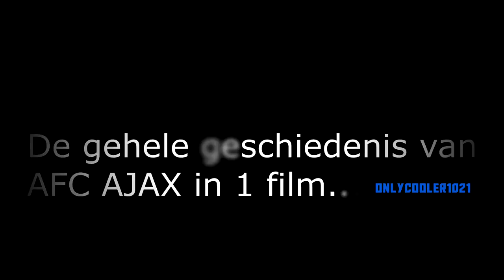ᴴᴰ The Story Of • AFC AJAX [TRAILER]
Preview of my movie AFC AJAX - The Story.